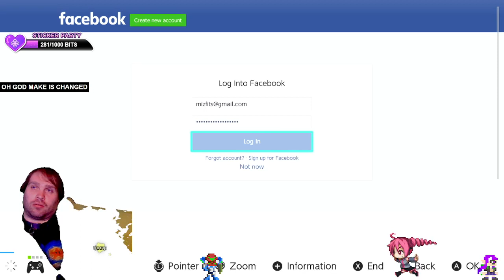BIRTHDAY STREAM! COME HANG OUT AND GAME HOP WITH ME! [cc] SPLATOON 3, HALO, FORTNITE, POKEMON UNITE,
COME SAY HAPPY BIRTHDAY!